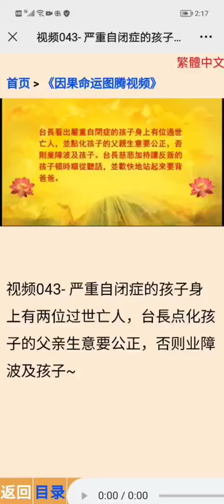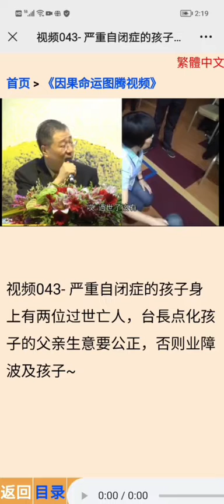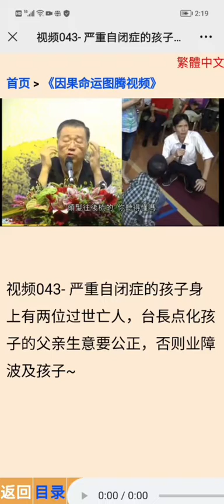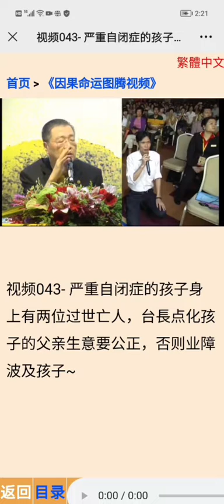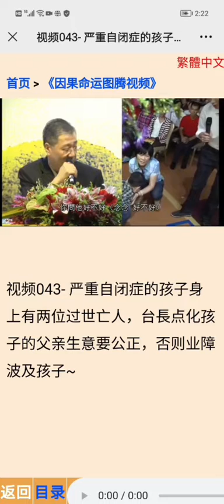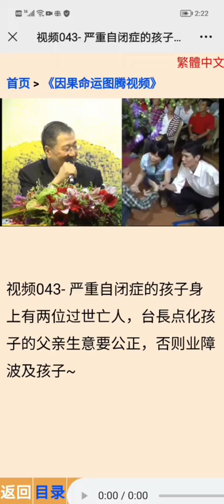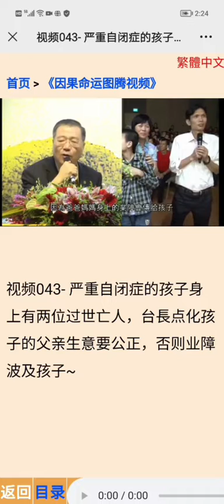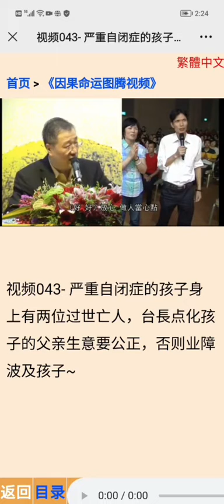严重自闭症孩子身上有两位过世亡人（看图腾43）